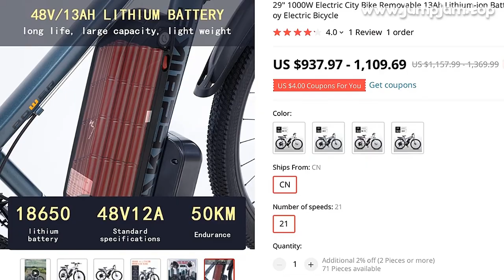🔥 [ ON SALE ] 29" 1000W ELECTRIC CITY BIKE REMOVABLE 13AH LITHIUM-ION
00:00:00 Intro
00:00:10 Presentation
00:00:42 Fin 🙏

29" 1000W ELECTRIC CITY BIKE REMOVABLE 13AH LITHIUM-ION BATTERY EBIKE 60 MILES RANGE DUAL DISC BRAKES ALLOY ELECTRIC BICYCLE

PRODUCT STARS ⭐: 4.0/5
STORE NAME: YOU+EBIKE STORE
STORE RATING: 90.5%/100%

Note !!!for large items ,some slight scratch May happen in the long distance transportation (no sellers can ensure everything is fine ), if can not accept ,please do not buy !!thanks in advance !No tariffs are required, you only need to pay at the price indicated on the page, and the package will be shipped to y door
There are no additional costs during the transportationprocess, including tariffs and you are not required to pay
Q1: Do buyers need to pay customs duties?A1:For products with batteries,EU countriesand theUnited States, Japan, Canada, Russia,United Kingdomdo not need to pay tariffs, and other countries still need to pay tariffsQ2: Order delivery time and logistics transportation timeA2:The delivery time is about5-7 days, and the logistics transportation time is about30-60 days
Due to the impact of the COVID-19 virus, the logistics speed may be affected and slowed down
This is normal
We will urge the post office to speed up the transportation for you
Q3: Can you ship to the UK?A3：Due to the withdrawal of the United Kingdom from the European Union, we have a exclusive logistics channels specifically shipped to the delivery address in the United Kingdom(except Northern Ireland)
By sea door to door including all tax and duty
Q4: Regarding the problem of damage to the received productA4：Dear buyer, shipping location is in China, and it takes a long time to ship from China to various countries/regions
We will protect packages as much as possible, but we cannot completely avoid problems such as damage to packages caused by transportation
If you mind this problem, please do not buy
If you have any quality problems after receiving the goods, please do not raise a dispute, please contact customer service as soon as possible, and we will try best to resolve it for you
Q5:Product warranty timeA5:Within one year, if there is a problem of non-human damage to the electric bicycle, we can send you accessories for free
After one year of purchase, if there is a problem with the electric bicycle, we can resend the accessories for you for free, but you need to bear the shipping cost
If you have other questions about the product, please contact customer service!Bike ModelAKEZ-29Riding ModeElectric Power Assist (5 Shifts)Bike ColorWhite,GrayPure Electric (5 shifts)Net Weight28KGPure Human RidingFramealuminium alloyEndurance MileageElectric Power Assist,60~80KMGearboxShimano 21Pure Electric,40KMSeatrechargeab

1 REVIEWS AND USER RATINGS FROM AMAZON, ALIEXPRESS AND OTHER ONLINE SHOPS & CATALOGS!
THIS IS BEST ALTERNATIVE FOR MACBOOK AIR CHARGER BUT CHEAP (